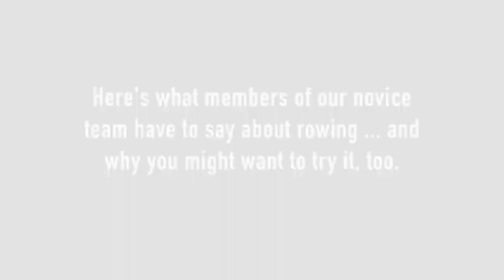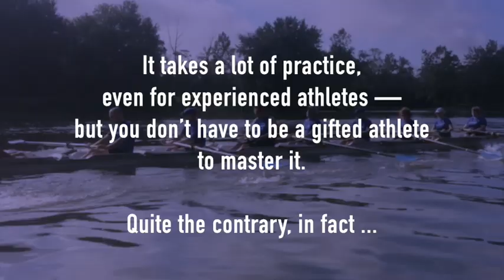Novices: Why We Row (and Why You Might Want to Try it, Too)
Registration is open for Dayton Boat Club's summer adult learn-to-row course Aug. 23-25, 2019.